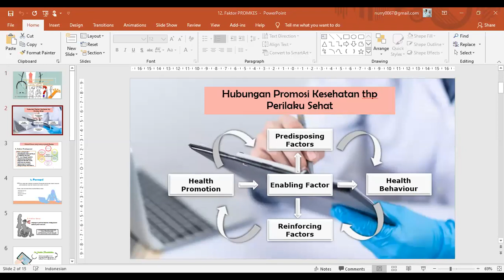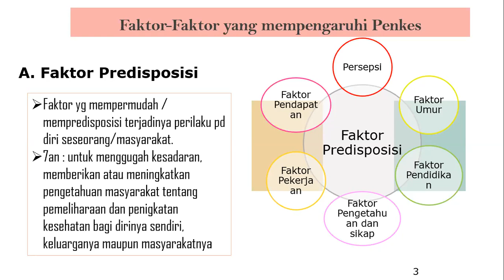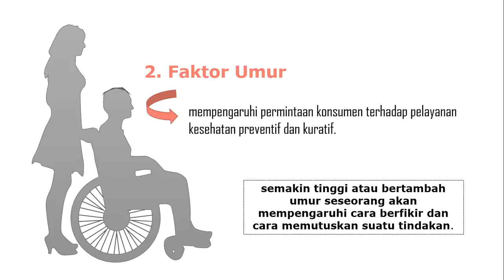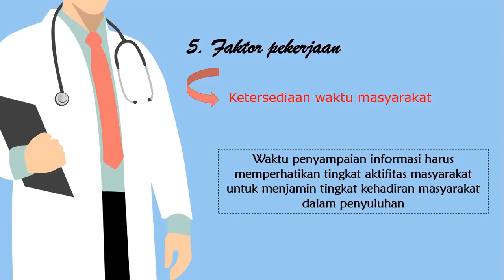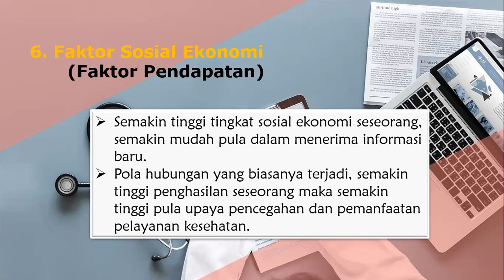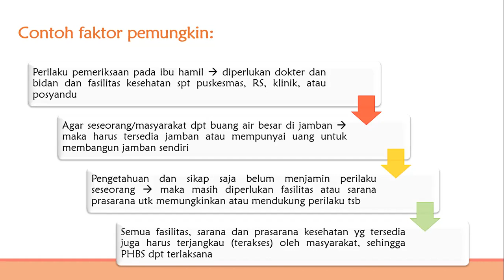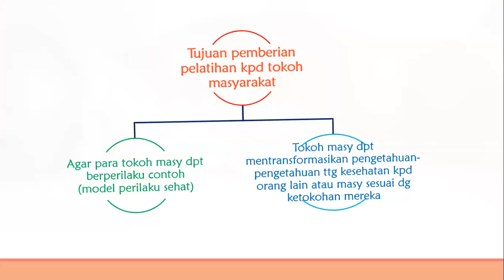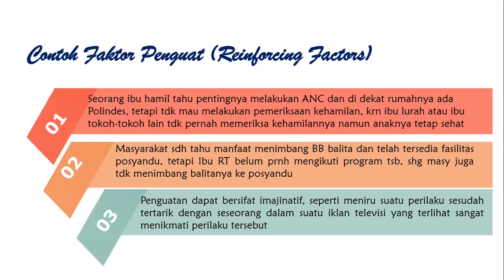Faktor-Faktor yang Mempengaruhi Promosi Kesehatan